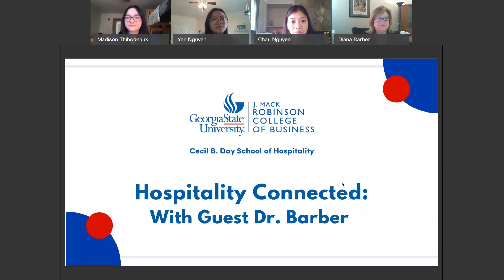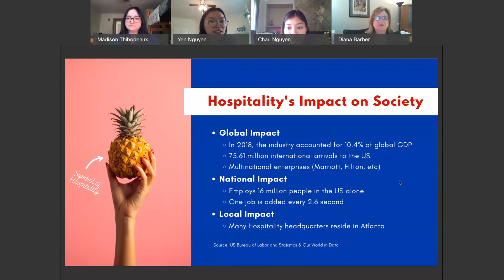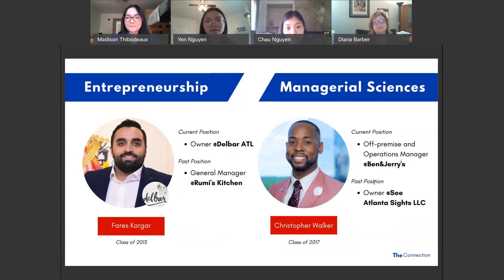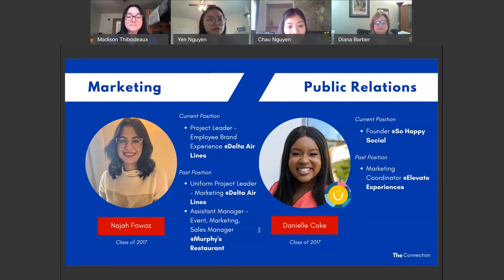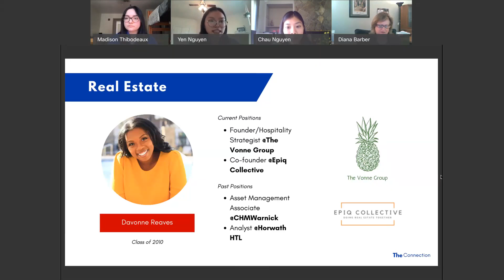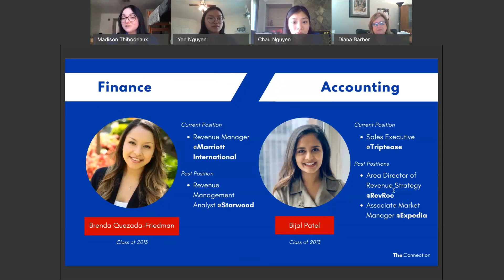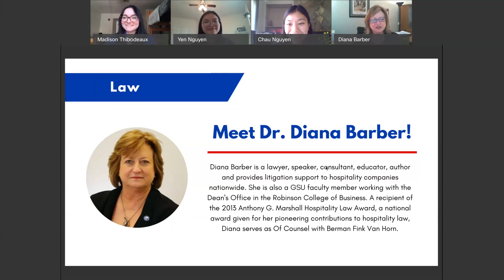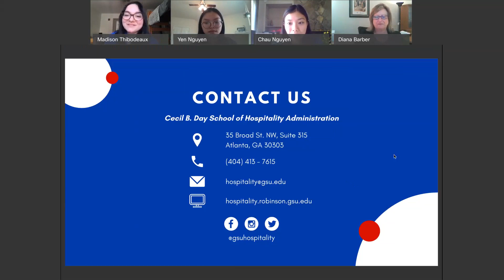Hospitality Connected With Guest Dr. Barber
Take a look back at our event discussing job opportunities that combine Hospitality with other interests such as Managerial Sciences, Accounting, Marketing and more! With guest speaker Dr. Diana Barber, this is a must watch!